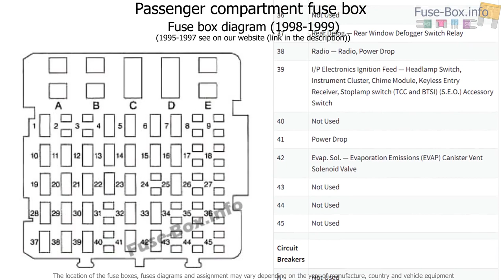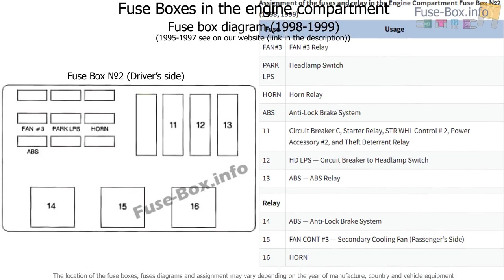Fuse box location and diagrams: Chevrolet Monte Carlo (1995-1999)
Fuse box diagram (location and assignment of electrical fuses and relays) for Chevrolet Monte Carlo (1995, 1996, 1997, 1998, 1999).